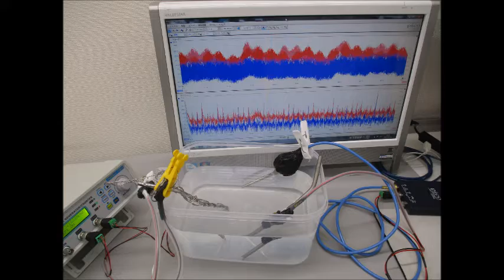超音波研究に関する実験写真 ultrasonic-labo